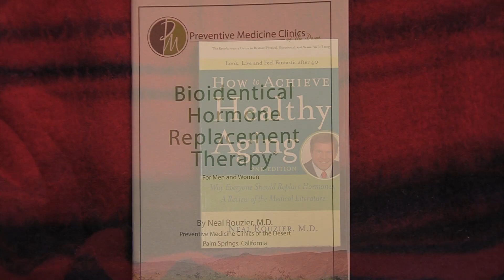Thyroid Basics by Dr. Rouzier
Natural Thyroid leads to better health.